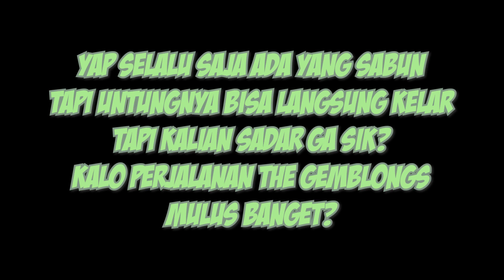BERMAIN DI MAP TERAKHIR GUYS!! - Human Fall Flat (Red Rock)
Hallooo guysss its GameTime!! Kali ini gametime masih mainin human fall flat guys ,map yang terakhir guysss yaitu adalah redrock , kali ini di map terakhir ini temanya adalah serba magnet-magnetan yaaa! semoga kalian semua terhibur ya guys dengan semua vidio human fall flat dari GameTime dan mungkin game lainnya juga , terus dukung GameTime ya guys! dan Enjoy the vidio!!

intro & outro song : Infraction - Early Morning(license)